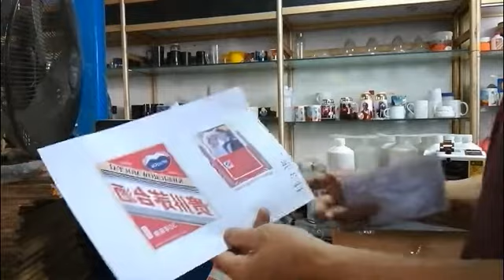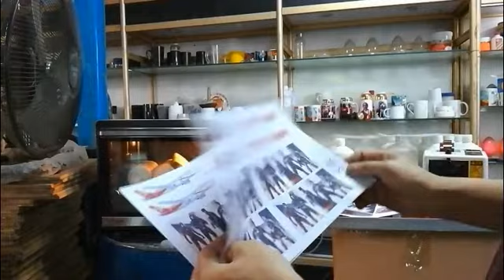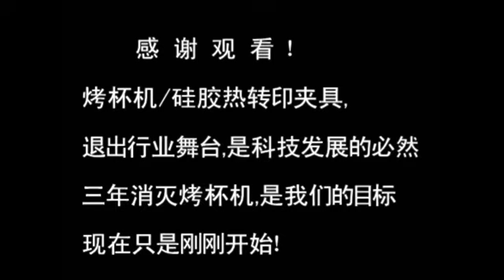how to use Sublima ShrinkTube heat transprint mugs / bottles /etc.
世界上唯一使用工具喝水的动物是人类，这种容器叫做杯子。大约二十年前，产生了一种叫做热转印的技术，它可以把高精度的图片印刷在杯子表面，能使杯子看起来更漂亮而让人获得更好的视觉享受；伴随着热转印技术的发展，人们发明了一种专门印制个性化照片在杯子表面的设备，这个小机器叫烤杯机；后来人们又发明了批量印制高画质杯子的硅橡胶热转印夹具。迄今，热转印陶瓷杯子印花产业在全球每年拥有十亿级以上的经济体量；如果加上各种金属和玻璃类酒瓶、保温杯、化妆瓶，以及其它各种采用热转印工艺的器皿（不包括纺织印染行业），热升华印制行业全球每年估计有上百亿的经济规模。
然而，无论采用烤杯机或硅橡胶热转印夹具，都有一个不好的缺点，那就是它们要求容器表面展开面必须非常接近平整，不能有凹进或凸起的部分（比如反口或收底的杯子瓶子，或S形容器），否则就不能转印或只能转印局部，或者转印效果不好。另外，使用烤杯机效率也很低，硅胶夹具虽然效率高，但用久了会弹力变小，冬天硅胶会变硬，也容易老化损坏，很多形状的器皿也无法转印。
基于以上原因，我们利用一种耐高温的热收缩材料，创造了三种热转印各种器皿的方法，其中两种申请了中国专利；一种是有手柄容器固定热收缩套管的夹具，这种方法可以令图案转印范围杯口到杯底，和杯把两侧。另一个专利是可以令图案转印到杯把里面，也就是杯身满幅面转印的方法；具体原理是，容器平面展开图两侧留出杯把的空位（接近4个半椭圆），同时平面展开图两侧涂有纸25mm宽的耐高温不干胶，使用时撕去不干胶的保护离型纸，把杯子整圈包裹起来，通过190摄氏度烘烤几分钟，完成热转印。第三种方法是热转印没有手柄的容器，它是把热收缩膜根据容器尺寸做成一个套子，这个方法没有专利。
随着科技的发展，今天，耐高温热收缩膜已经大大降低了生产成本，我们自己拥有数台成型制袋设备，可以快速定制您需要的各种器皿的的热转印收缩袋。
热转印收缩膜就介绍这些，请观看我们拍摄的一个简单视频演示，相信你一看就懂！

The only animal in the world that uses tools to drink water is humans. This container is called a cup. About twenty years ago, a technique called thermal transfer was produced, which printed high-precision pictures on the surface of the cup, making the cup look more beautiful and allowing for better visual enjoyment; With the development of printing technology, people invented a device for printing personalized photos on the surface of the cup. This small machine was called a baking cup machine. Later, people invented a silicone rubber thermal transfer jig for batch printing of high-quality cups. So far, the thermal transfer ceramic cup printing industry has an economic volume of more than one billion yuan per year globally; if various metal and glass bottles, thermos cups, cosmetic bottles, and other various thermal transfer processes are used Vessels (excluding the textile printing and dyeing industry), the sublimation printing industry worldwide has an estimated annual economic scale of tens of billions.

However, whether using a baking cup machine or a silicone rubber thermal transfer jig, there is a disadvantage that they require that the surface of the container surface must be very close to flat, without recessed or raised parts (such as the reverse or The bottom of the cup bottle, or S-shaped container), otherwise it can not be transferred or only transfer parts, or the transfer effect is not good. In addition, the efficiency of using the baking cup machine is also very low. Although the efficiency of the silicone jig is high, the elastic force will become smaller after a long time, and the silica gel will become hard in winter, and it is easy to be aged and damaged, and many shapes of the vessels cannot be transferred.
Based on the above reasons, we have used a high temperature resistant heat shrinkable material to create three methods for thermal transfer of various vessels, two of which have applied for Chinese patents; one is a fixture with a handle container to fix the heat shrinkable sleeve. This method allows the pattern to be transferred from the cup to the bottom of the cup, and to the sides of the cup. Another patent is a method for transferring the pattern into the cup, that is, the method of transferring the full surface of the cup; the specific principle is that the vacancies of the cup (nearly 4 and a half ovals) are left on both sides of the plane development of the container, and The two sides of the flat development are coated with a 25mm wide high temperature resistant self-adhesive. When using, remove the self-adhesive protective release paper, wrap the cup in a full circle, and bake it at 190 degrees Celsius for a few minutes to complete the thermal transfer. The third method is to thermally transfer a container without a handle, which is a sleeve made of a heat shrinkable film according to the size of the container. This method has no patent.
With the development of technology, today, high temperature heat shrinkable film has greatly reduced the production cost. We own several molding bag making equipment, which can quickly customize the thermal transfer shrink bag of various utensils you need.
Thermal transfer shrink film introduces these, please watch a simple video demonstration of our shooting, I believe you can understand at a glance!
(trslated by google)